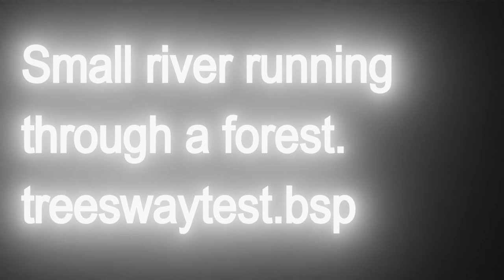Mapbase test with a nice river scene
Made with Mapbase.

ps: The pbr shader is made by Thexa4
      Fake csm is made by celisej567
Model/resource credits:

Using a lot of models/textures from polyhaven.